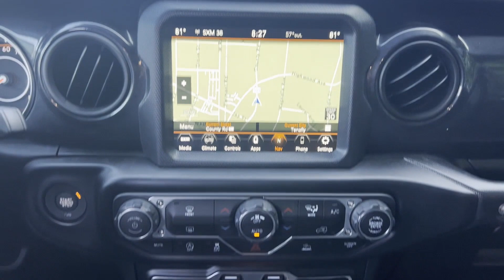2022 Jeep Wrangler Unlimited Sport Altitude Cresskill, Englewood, Bergenfield, Dumont, Demarest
2022 Jeep Wrangler Unlimited Sport Altitude 1C4HJXDG5NW181410 Video

This 2022 Jeep Wrangler Unlimited Sport Altitude is full of phenomenal features such as: